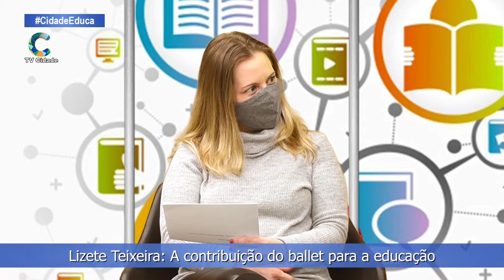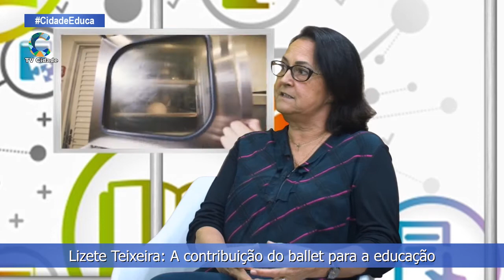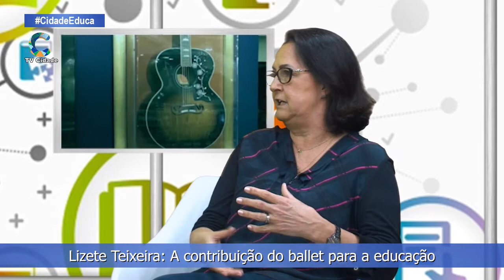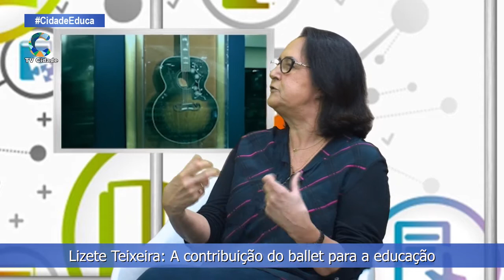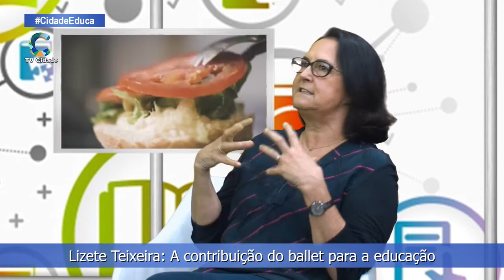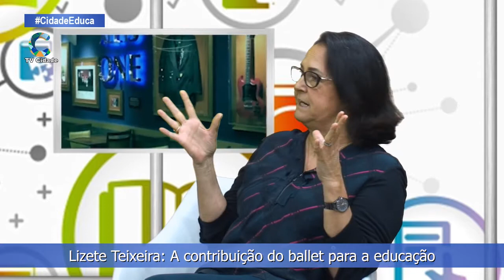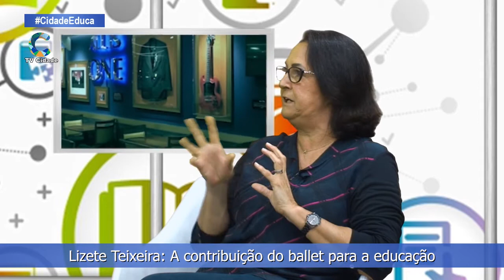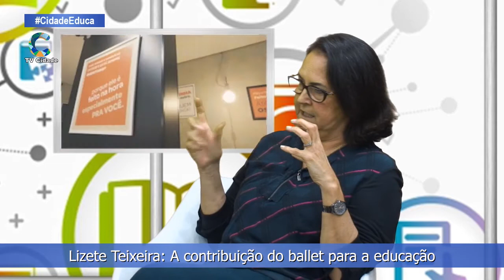Lizete Teixeira: a contribuição do ballet para a educação.